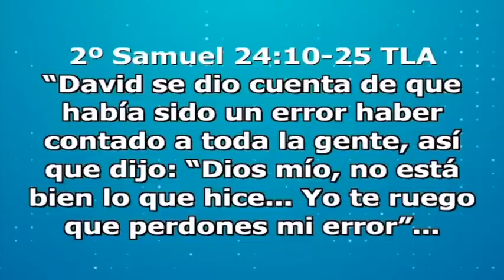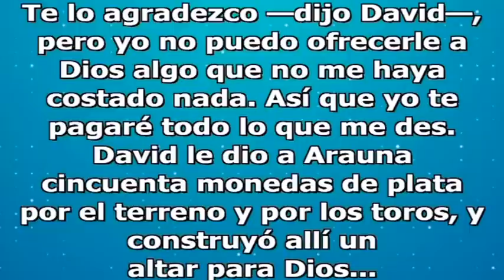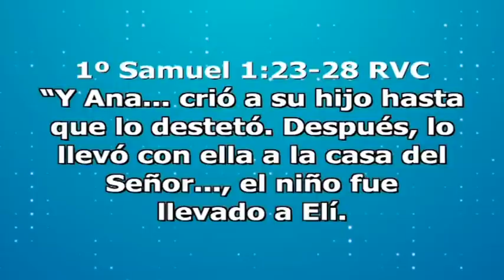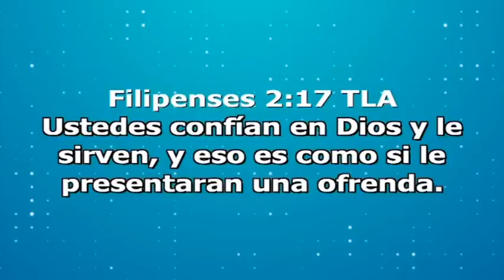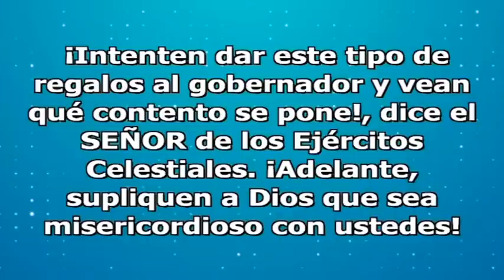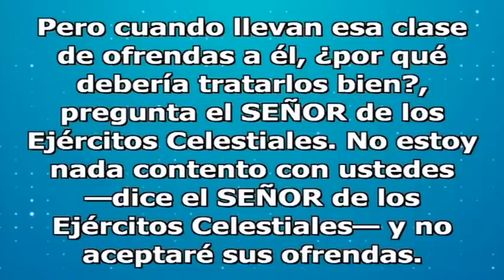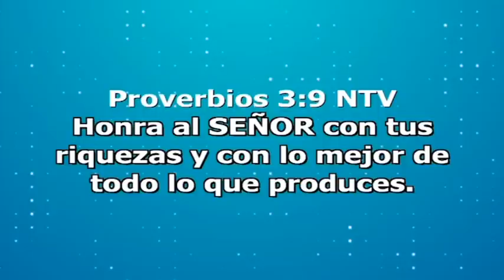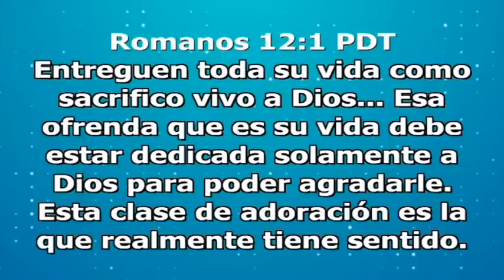José Luis Cinalli - Dios no acepta cualquier ofrenda 19/04/15 (#827)